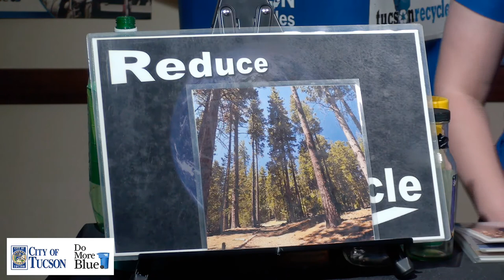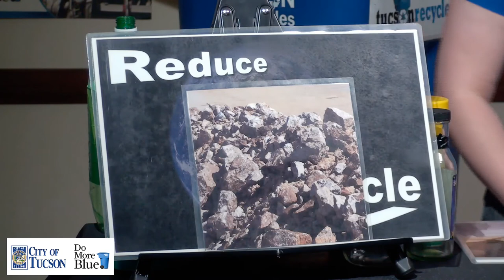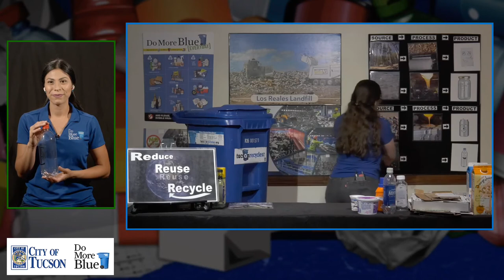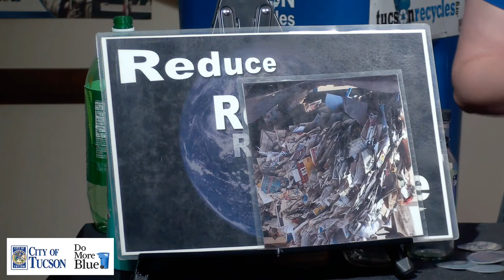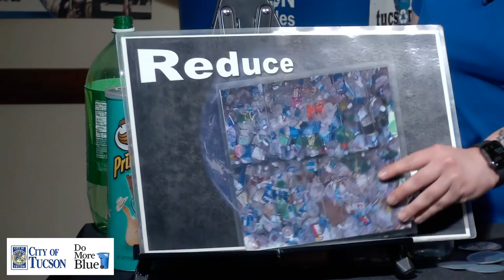Too Good To Throw Away! Live!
We’re excited to bring Too Good to Throw Away! direct to your home for approximately one hour! Tune in with your K-5th graders for a lively and interactive presentation focusing on the the 3Rs: reduce, reuse, and recycle! Students will learn practical knowledge and skills to help make intelligent decisions now and in the future.